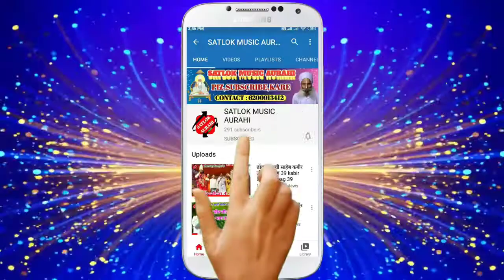कृष्णा देखियो केना माछ मारलक Krishna ke Comedy